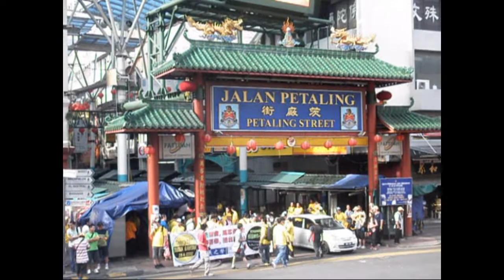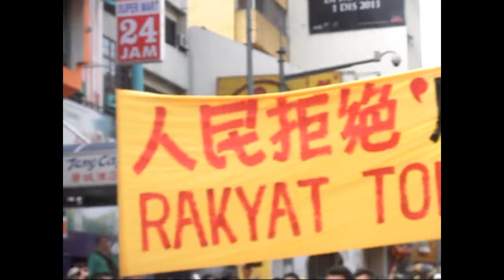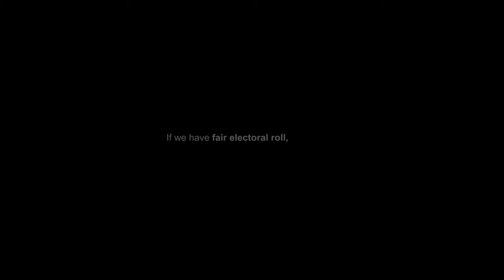bersih bersih 3.0.wmv